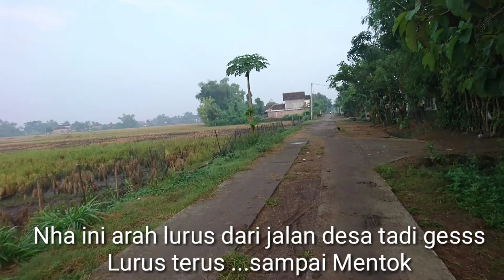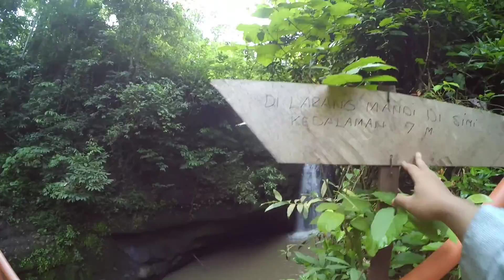" AIR TERJUN JOMBLANG TENGAH " | Wisata baru di Madiun + Share Location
salah satu wisata baru di madiun " Air Terjun Jomblang Tengah " terletak di Ngadirejo wonoasri Caruban kabupaten madiun..

wajib dikunjungi walaupun jalanya hancur gesss

ini tak bagikan location nya lewat Google map klik link dibawah ges..

Dropped pin
Near Waduk, Wonoasri, Madiun, East Java

SELAMAT DATANG

 DI CHANEL YOUTUBE WAWEN AE

WAWEN AE SALAM OYE

Hai gaess , perkenalkan nama saya WAWAN wong jowo geiss
Di chanel ini saya dedikasikan cipta, rasa dan karsa yang saya miliki untuk membangun chanel ini agar  lebih membagong kan hhhhhh
Di channel ini saya banyak membahas  tentang berbagai hal seperti REVIEW TEMPAT WISATA , TIPS N TRIK , REVIEW GADGET, TUTORIAL, DIY CRAFT, DAN MASIH BANYAK LAGI YG LAINYA

FOLLOW  INSTAGRAM KU JUGA : @wawen.ae

WAWEN AE SALAM OYE OYE OYE OYE

 @Wawen AE